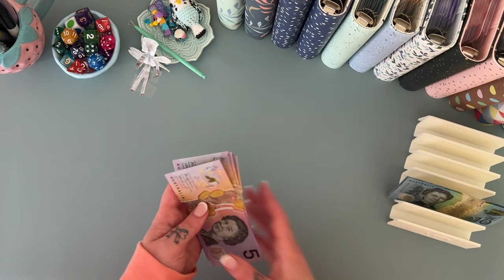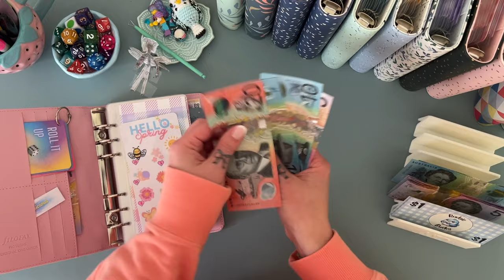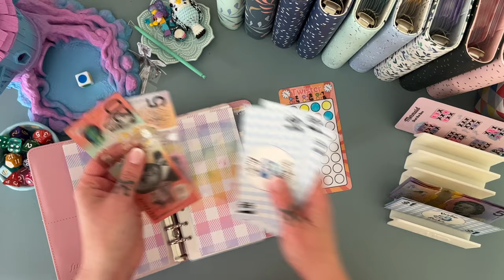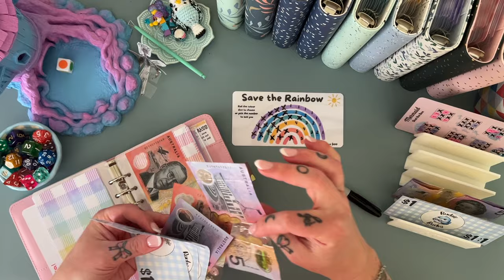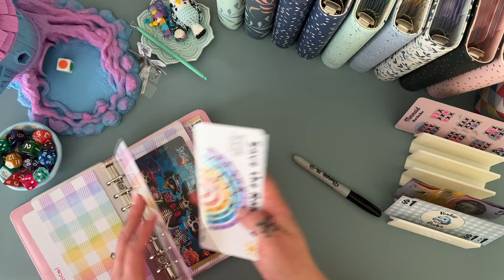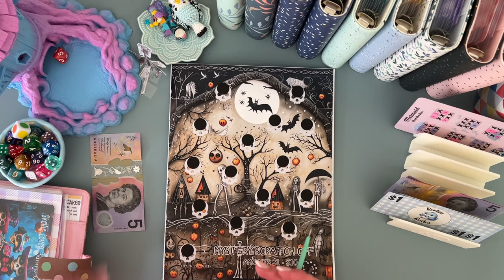Savings Games Day! October wk 1 | Aussie Cash Stuffing | Debt Journey | Budgeting